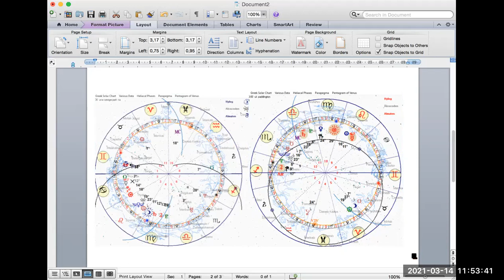MEGHAN AND HARRY ASTROLOGY. A HOROSCOPE OF THEIR REAL MARRIAGE. ANCIENT ASTROLOGY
Krasi is a sidereal astrologer and I practice astrology as it was done 5500BC in ancient Babylon.